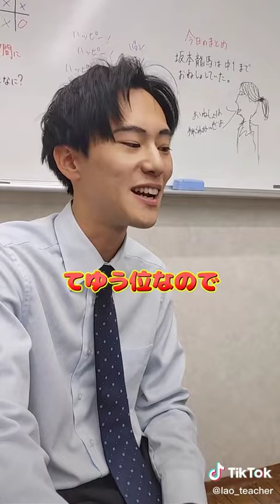勉強をしたくない子どもは遊ばせまくって下さい。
↓「朝から勉強するクセをつけたい！」頑張り屋さんへ

☆ラオ先生が最高講師を務める「朝に勉強したい人のための塾」